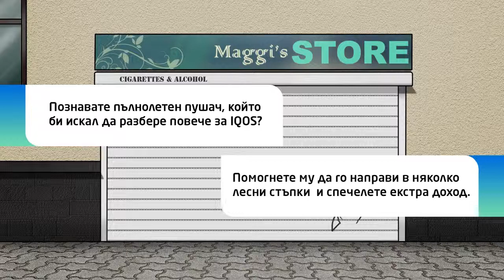IQOS - HowTo Sale inCompany Video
Sound Design
VoiceOver Recording
VoiceOver Editing
Audio - Post Production, Mixing and Audio Mastering
Certified Audio Tracks Selection and Adoption